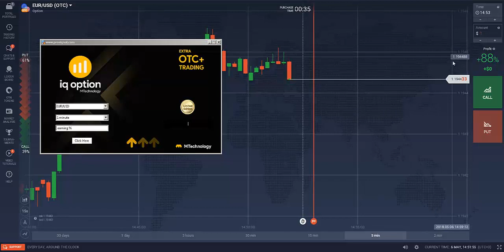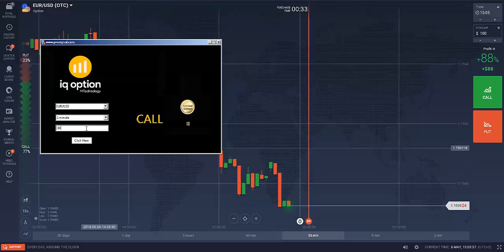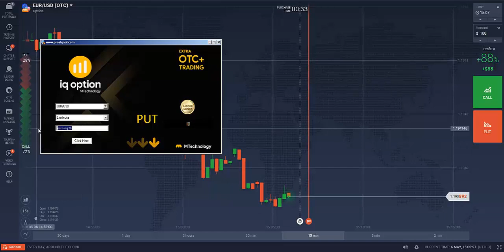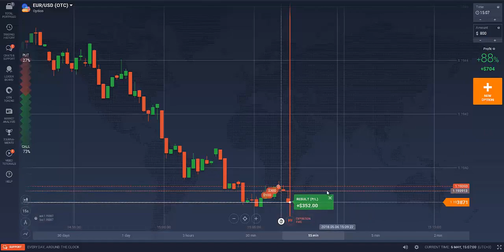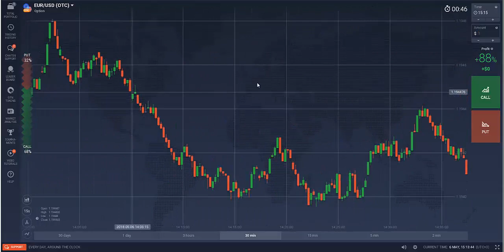Best Software for trading on IQ Option ( OTC trade )